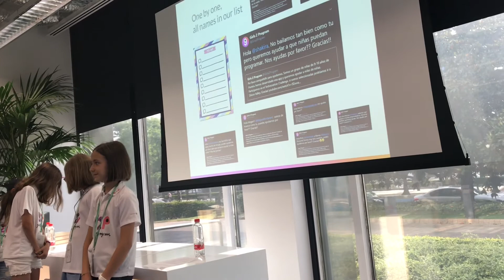Presentación de G2P en Facebook/Instagram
Hemos ido a Facebook y a Instagram, invitados por la compañia para hacer una presentacion de nuestro grupo. Ha sido una experiencia chulísima!